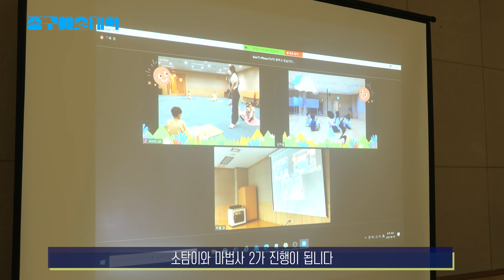2021 「중구는 예술대학」 슬기로운 소리탐구생활 소개영상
오즈의 마법사를 오마주한 [슬기로운 소리탐구 생활]

내가 표현한 몸짓과 언어가  노래가사가 되고 선율이 된다면?

생각만 해도 즐거운 상상이  슬탐이와 마법사의 세계에서 펼쳐집니다.

영상 후기 보시고  가을학기에도 많은 참여바랍니다 :-)